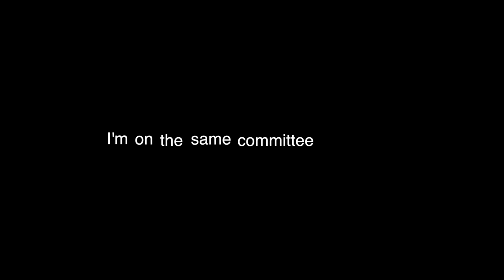Apple Pie Promises (Book Trailer) by the author of Pumpkin Spice Secrets